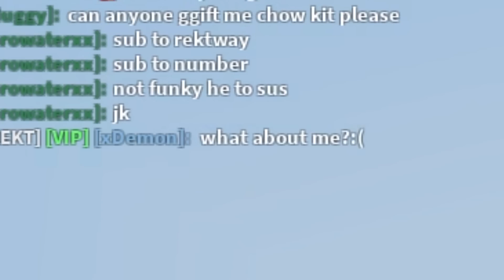I ATTEMPTED The HARDEST Challenge EVER... (Roblox Bedwars)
In today's video I attempted one of the hardest challenges in bedwars. I played an entire game without the ability to move FORWARD! Watch the entire video to see how it turned out.

What is ROBLOX? Roblox​​​ is an online virtual playground and workshop, where kids of all ages can safely interact, create, have fun, and learn. It’s unique in that practically everything on ROBLOX is designed and constructed by members of the community. ROBLOX is designed for 8 to 18 year olds, but it is open to people of all ages. Each player starts by choosing an avatar and giving it an identity. They can then explore ROBLOX — interacting with others by chatting, playing games, or collaborating on creative projects. Each player is also given their own piece of undeveloped real estate along with a virtual toolbox with which to design and build anything — be it a navigable skyscraper, a working helicopter, a giant pinball machine, a multiplayer “Capture the Flag” game or some other, yet­to­be­dreamed-up creation. There is no cost for this first plot of virtual land. By participating and by building cool stuff, ROBLOX members can earn specialty badges as well as ROBLOX dollars (“ROBUX”). In turn, they can shop the online catalog to purchase avatar clothing and accessories as well as premium building materials, interactive components, and working mechanisms. Roblox​​​ Numberskull​​​